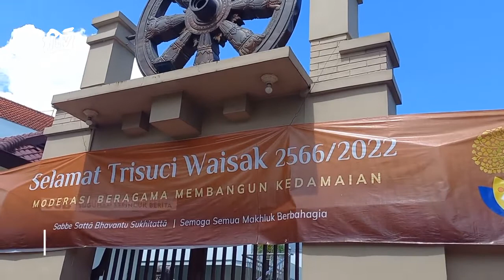TULUNGAGUNG - Kembali Meriah, Umat Budha Tulungagung Rayakan Waisak Di Vihara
Setelah dua tahun digelar secara terbatas karena pandemi covid-19 peringatan hari raya waisak di tulungagung pada tahun ini kembali digelar secara meriah. Puluhan umat budha di tulungagung akhirnya bisa kembali merayakan hari penting bagi umat budha tersebut di vihara.